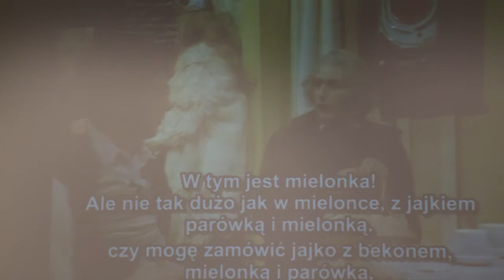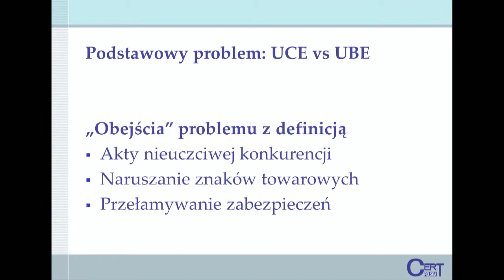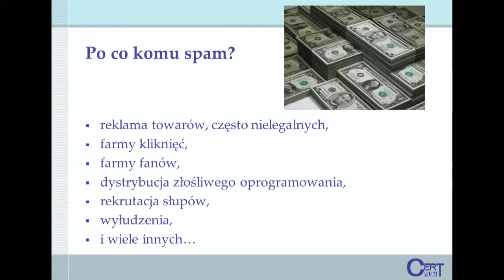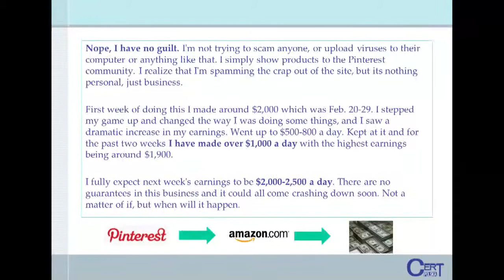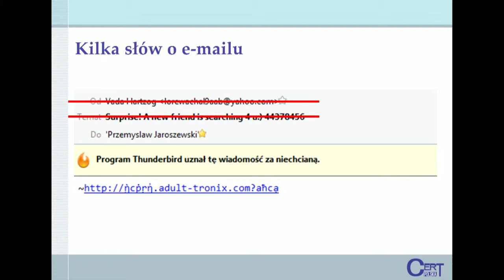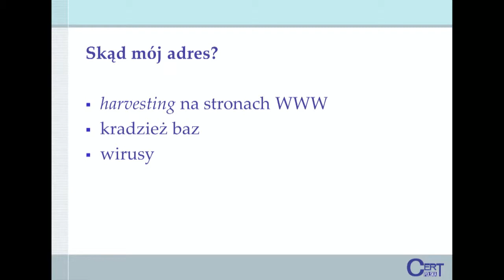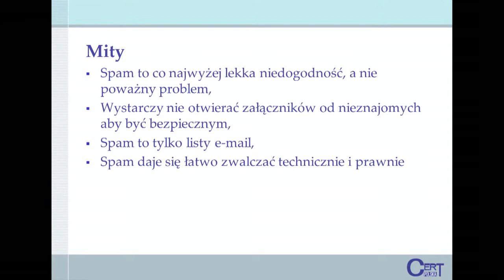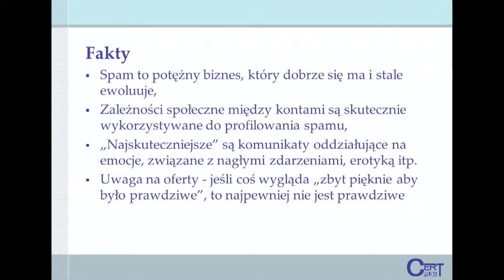VI Międzynarodowa Konferencja (28), Jak nie zatruć się mielonką?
Jak nie zatruć się mielonką? Kilka słów o spamie - Przemysław Jaroszewski, NASK